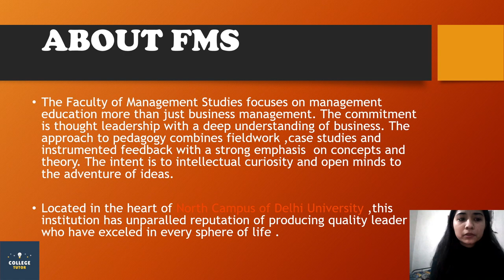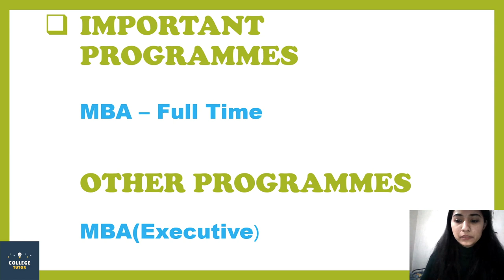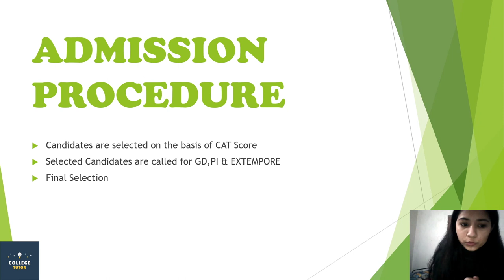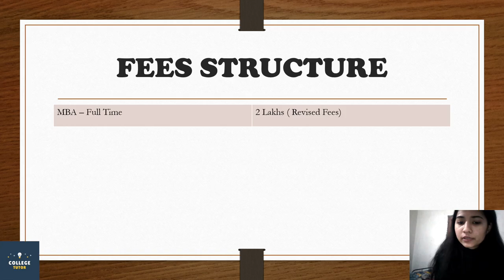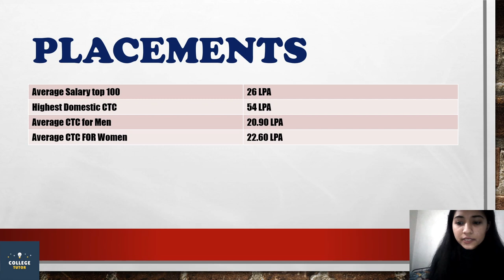FMS College Review | Faculty of Management Studies | Eligibility | Cutoff | Placements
Faculty of Management Studies
The Faculty of Management Studies focuses on management education more than just business management. The commitment is thought leadership with a deep understanding of business. The approach to pedagogy combines fieldwork, case studies, and instrumented feedback with a strong emphasis on concepts and theory